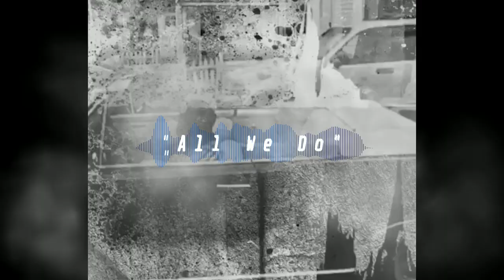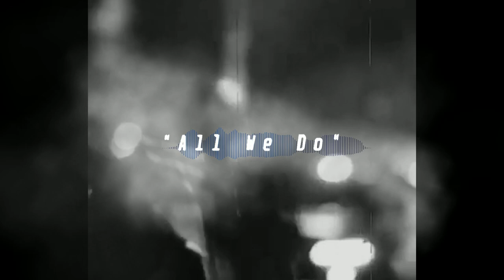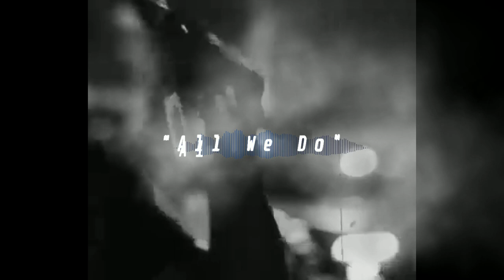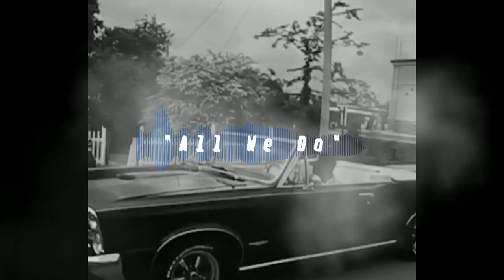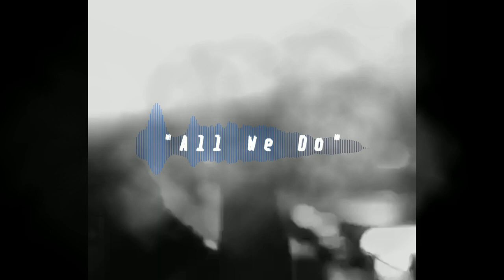Young Buck - "All We Do" | Outbreak EP | Prod. By Young Seph